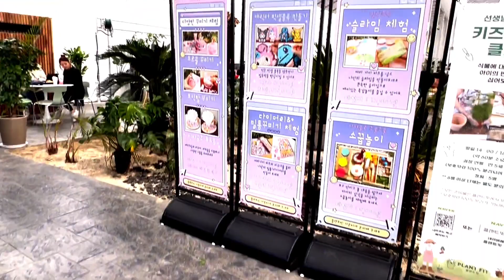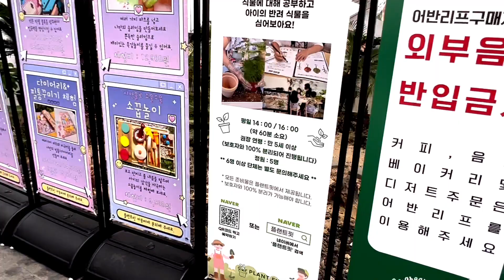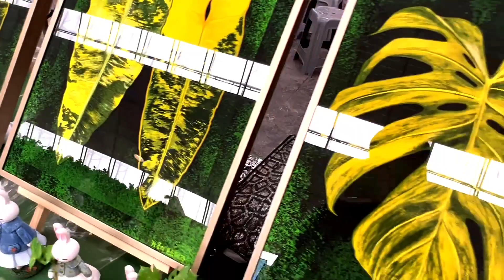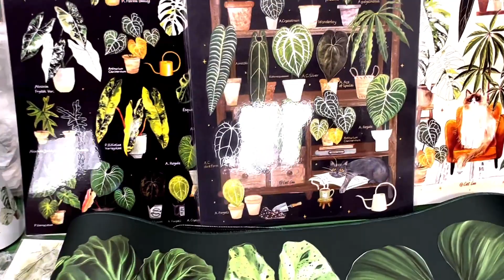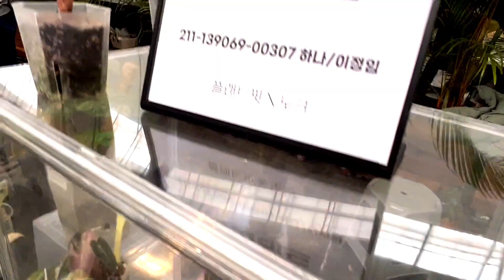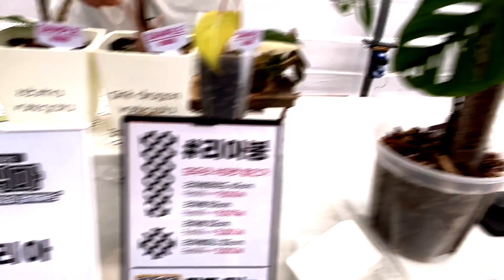대박 커플명소 식마켓 | 모식마 다녀왔어요 (현장 -초보 구매 자문)